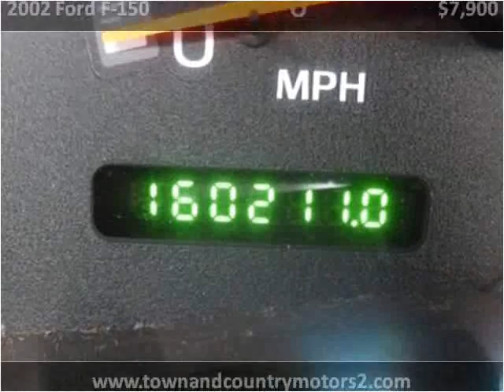2002 Ford F-150 Used Cars Roswell GA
This 2002 Ford F-150 is available from Town & Country Motors.